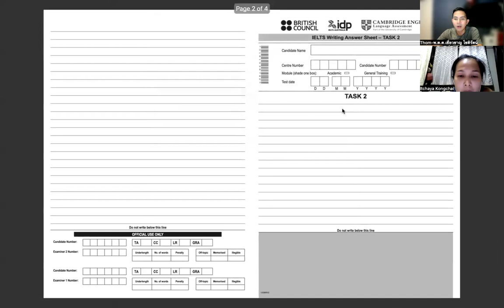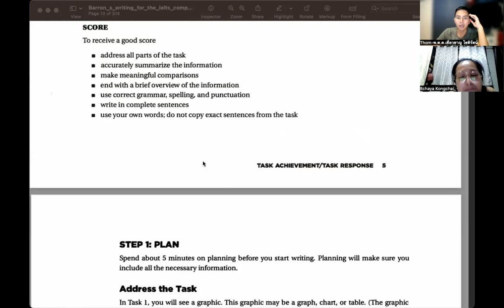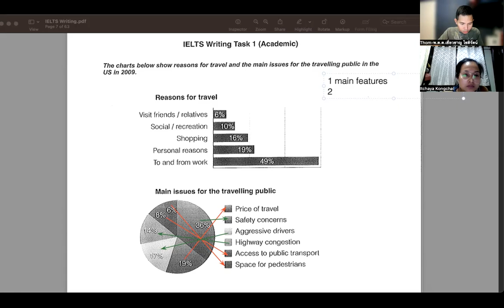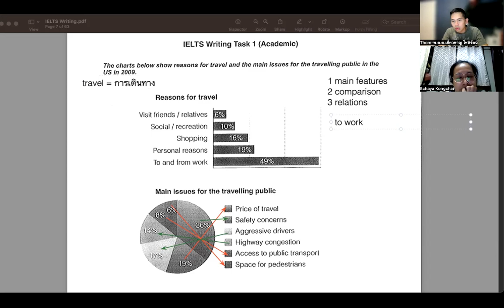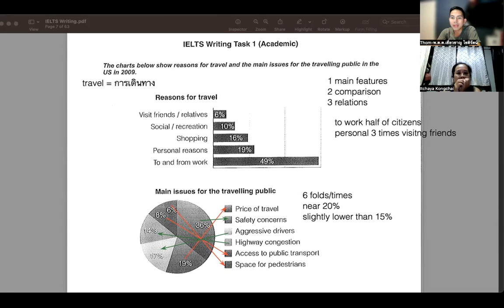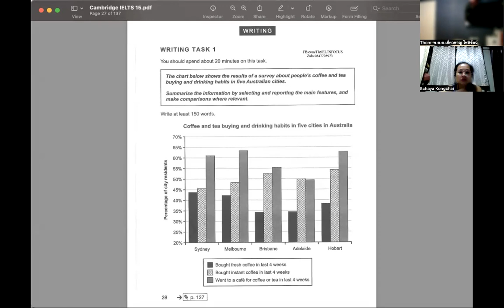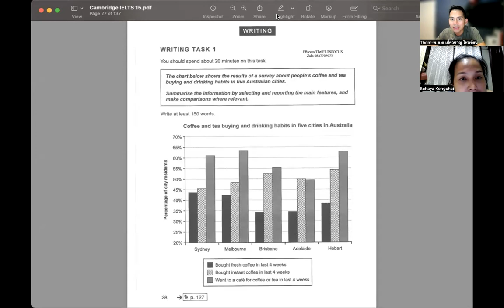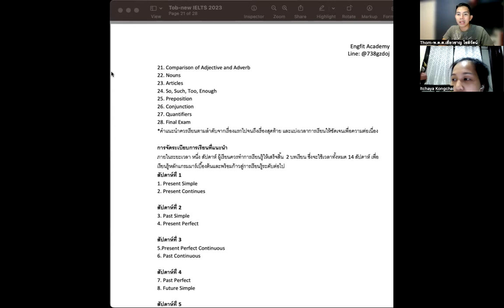IELTS 4 Writing Task 1